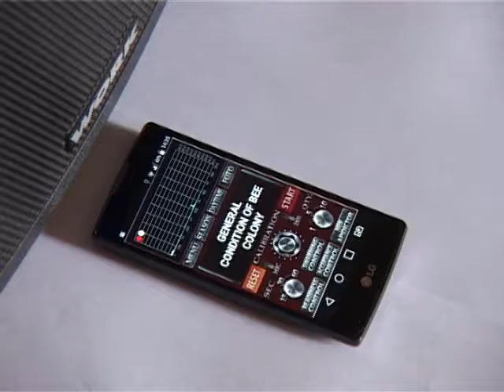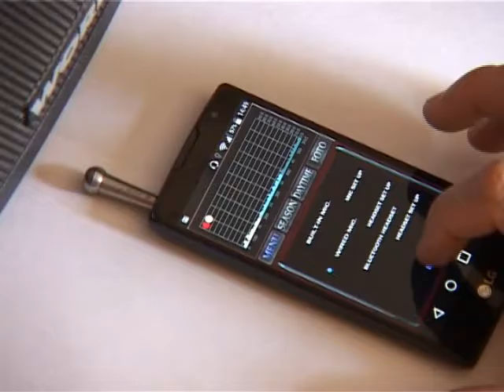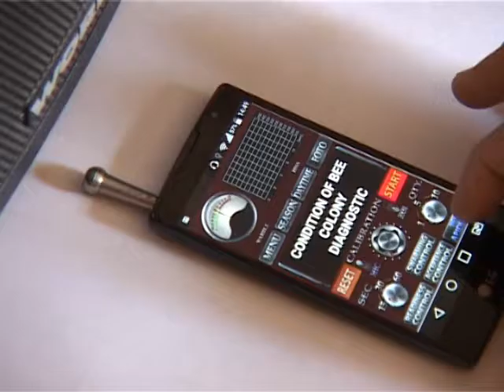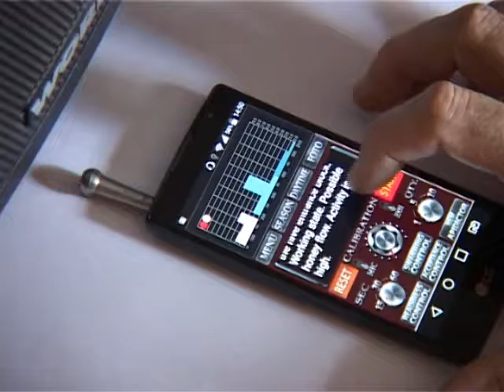external mic ESP